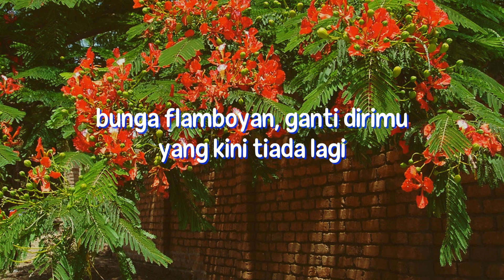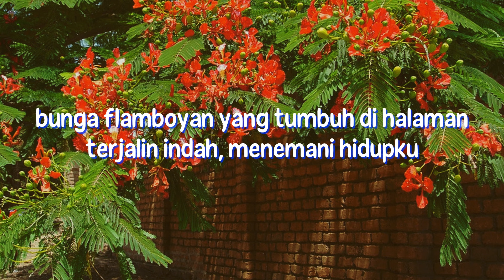Bunga Flamboyan - Laily Dimyati | Lagu Nostalgia dan Kenangan + Lirik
Lagu Indonesia Nostalgia dan Kenangan dengan Lirik Lagu.
Judul: Bunga Flamboyan
Penyanyi: Laily Dimyati